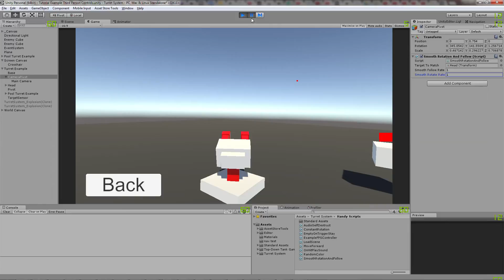Turret System Update 1.5 - 3rd Person View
Added a little script that makes the FPS view into 3rd person view, if you set up the camera and camera pivot like I did in the example scene. :)